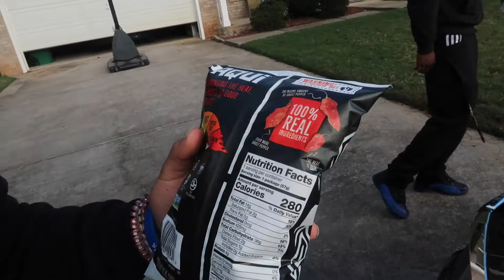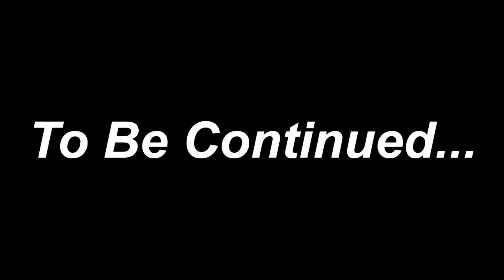HAUNTED GHOST PEPPER CHIP PART 1! | Tee4pres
Features in the video

Edited by: @tevoboomin